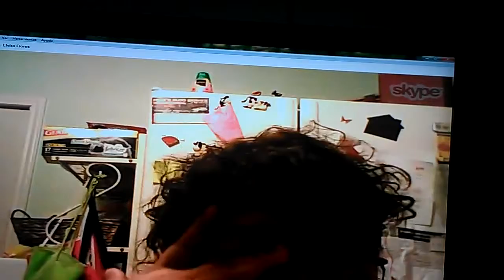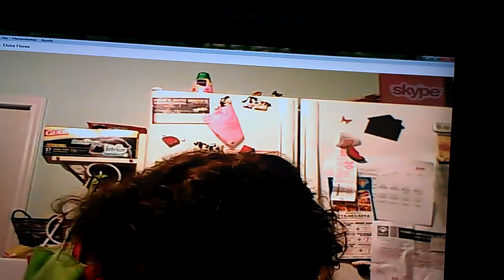%21%21 EN VIVO LIBERACION DE LA INCREDULIDAD %21 CRISTOLIBERA